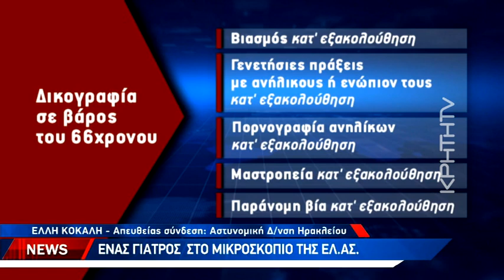Σοκαριστική υπόθεση κακοποίησης ανηλίκου στην Κρήτη